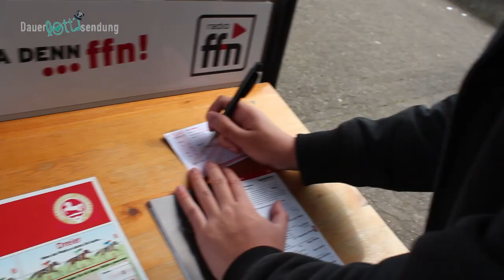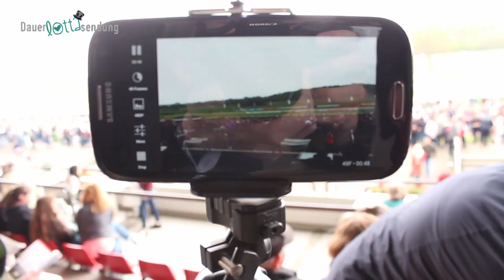EIN KRASSES DUO!